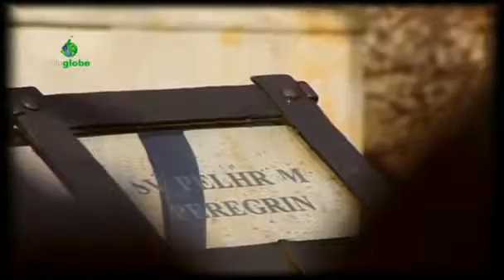ČR: Budyně nad Ohří - zpátky do pohádky - infoglobe.cz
Pohádkové místo ležící nedaleko od Ohře - Budyně nad Ohří. Leží v Ústeckém kraji a litoměřickém okrese. Ve městě, jehož dominantou je vodní hrad, žije asi něco málo přes dva tisice lidí. Historické jádro platí za městskou památkovou zónu.